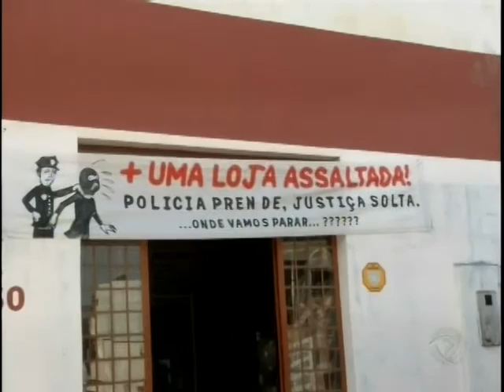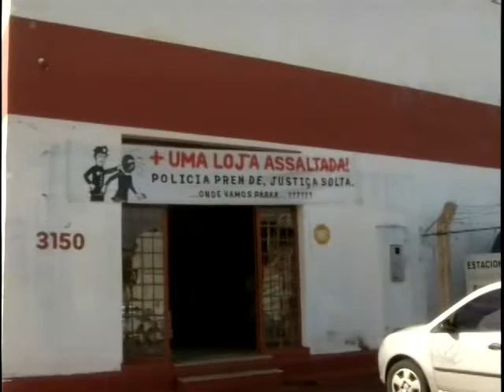Empresário protesta contra bandidos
Depois de ter sido sequestrado e ter loja assaltada 3 vezes a vítima fixou uma faixa na frente do estabelecimento.